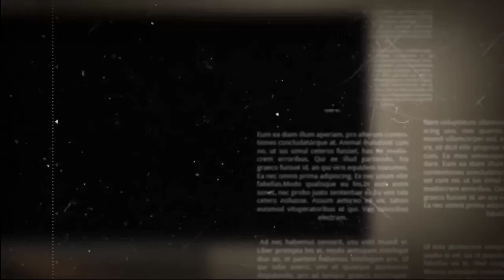YANG DIBANGKITKAN PUISI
Puisi itu bisa ngapain aja sih? nah di video ini membahas tentang kemampuan sebuah puisi dalam membangkitkan sesuatu. apa itu? yuk simak bareng-bareng.